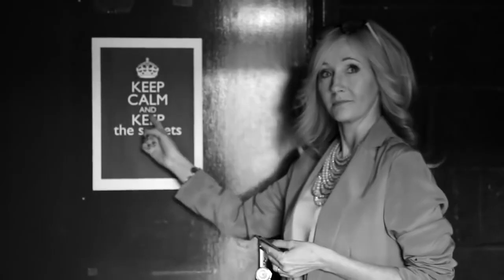ФАНТАСТИЧЕСКИЕ ТВАРИ 3: СКАНДАЛЫ, ПРОБЛЕМЫ И КОНЕЦ МИРА ГАРРИ ПОТТЕРА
Фантастические твари стали самой проблемной и сложной франшизой современности. Сегодня мы узнаем, почему, а также чем Фантастические твари 3 угрожают всей вселенной Гарри Поттера.